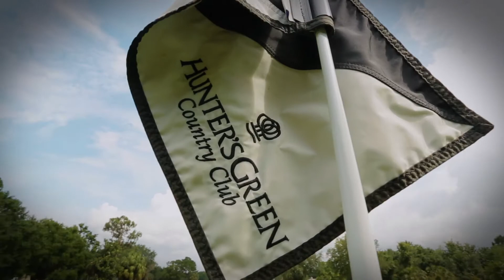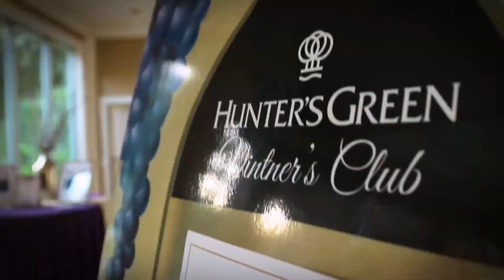Hunter’s Green Country Club Promo Video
The Career Projection 101 book is a resource that will help Independent Contractors, Freelancers and Small Business Owners better manage their time, money, and relationships by answering the following questions:

 * Get Started

* Get Noticed

* Find a Specialty

all the way to

* Create a Budget

* Find an Accountant

* Get Health Insurance

and ultimately

* How Do I Retire

Career Projection 101 is a must have for anyone living their career and life as an Independent Contractor/Freelancer.